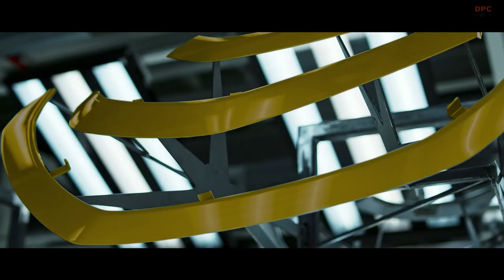Lamborghini Paint Shop in Italy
The paintshop completed the expansion of the production site, which grew from 80,000 sqm in 2016 to now extend over 160,000 sqm of built-on area. The creation of the new buildings and the installation of innovative technologies involved the work of over 600 enterprises with a total of 3,600 external workers.

The new facility features technologically advanced systems with low environmental impact and workers with highly specialized skills. Like the Urus Super SUV assembly line, the new paintshop is characterized by the use and further evolution of the Factory 4.0 model, which integrates new production technologies to support the workers in the assembly process. Manifattura Lamborghini thus reaches a new level of development in a manufacturing model characterized by modularity, flexibility, and the maximum personalization.

Production in the new plant features an innovative modular process, which is very different from the standard linear process used traditionally in automotive painting systems. This innovation makes it possible to activate a certain process and path according to the color required, thus ensuring the maximum process flexibility and production efficiency.

The new paint plant is also the first in the world to be equipped with artificial intelligence able to recognize the priorities and program the processes. The intelligent system maintains a memory of each process carried out, calculates the time needed for each vehicle, and “learns” to program the subsequent steps based on past experience: for example, the quantity of a particular color needed to paint a vehicle.

The warehouse, the heart of the process, is completely automated and handled via the artificial intelligence system, guaranteeing responsiveness and greater flexibility in process programming compared to traditional warehouses.

The painting process is carried out with a combination of manual and robotized phases. The robots perform the jobs that are the most repetitive and demanding in terms of ergonomics, while the human operators provide their crucial added value of manual skills required to complete the process. Another particular feature is the painting of exterior aesthetic elements such as the bumpers and mirrors, which is carried out in parallel with the bodywork to guarantee color uniformity.

With the new paintshop, Lamborghini can offer its customers infinite color options. The colors are divided into four types: standard, special, matte, and Ad Personam.

Through the Ad Personam program, customers can not only choose to personalize their car with the colors and graphics they prefer, but can also create their own unique special color in a true work of art.

The new plant also confirms Automobili Lamborghini’s longstanding commitment to environmental sustainability. The verticalization of the new plant enabled a significant 30% reduction in footprint with respect to a comparable painting plant. The building is rated Class A with perfect insulation and is equipped with latest-generation LED lighting.

Ninety-five percent of the colors used are water-based. Solvent emissions are very low thanks to an afterburner that can recover the heat and reuse it to heat the ovens of the painting line. This technology provides a 25% reduction in energy consumption.

Moreover, the cutting-edge technologies of the air-misting systems enable high efficiency in terms of paint consumption. Eighty percent of the paint is actually applied on the bodywork, which is twice as high as on standard systems.

Finally, E-Cube technology makes it possible to capture the overspray during the painting process, which reduces water consumption for air filtration to zero.